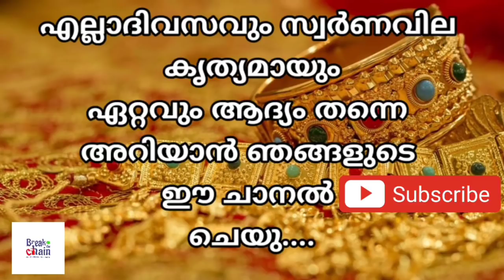today goldrate/ഇന്നത്തെ സ്വർണ്ണ വില /12/05/2021/ kerala gold price today/kerala gold rate today/gold